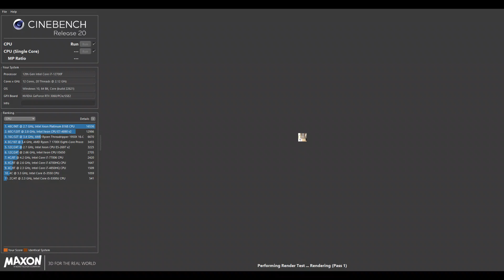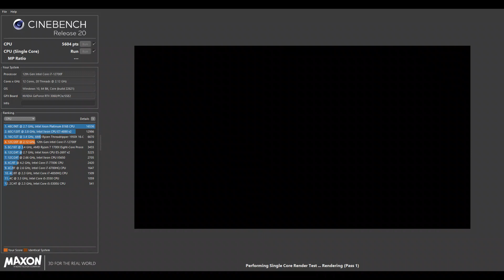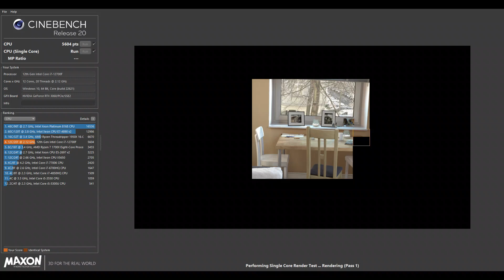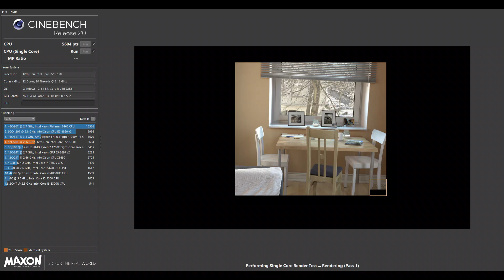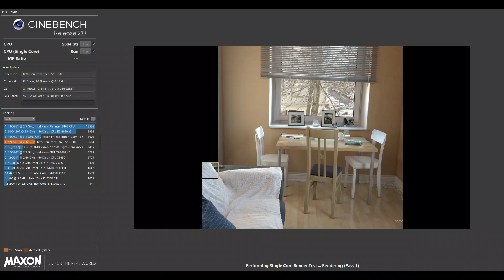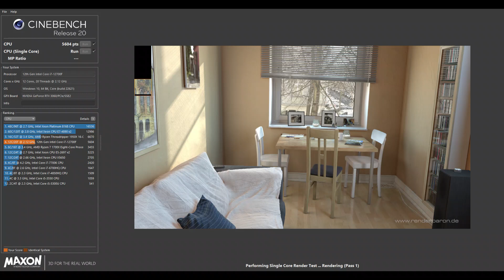Intel i7-12700F {PREDATOR Orion 3000} - Cinebench R20 CPU-Test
Testsystem: ACER Predator Orion 3000 PO3-640

CPU: Intel i7-12700F (12C[8PC/4EC]/20T/P-BASE2,10GHZ/E-BASE1,60GHZ/MAX-TURBO4,90GHZ/P-TURBO4,80GHZ/E-Turbo3,60HZ/25MB CACHE/10NM Intel 7/Power 65-180W)
RAM: 16GB DDR4 - 3200Mhz
HDD1: 512TB SSD
iGPU: n.a.
GPU: Nvidia Geforce RTX 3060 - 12GB GDDR6
OS: Windows 11 Home - 64Bit

Cinebench R20 Benchmark
Single Core Punkte: 705* [721]
Multi Core Punkte: 5604* [6433]

*Punkte mit Software-Bildschirmaufzeichnung
[...] Punkte ohne Aufzeichnung